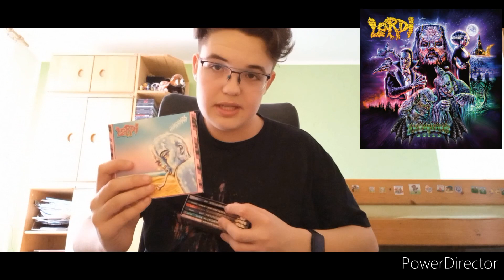LORDI - SCREEM WRITERS GUILD - Recenze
Honzi Žák @2020
Pokud budete chtít zveřejnit jakýkoliv úsek z mého videa, kontaktujte mě na . Pokud tak neučiníte a zveřejníte část mého videa bez mého vědomí, nahlasím vás za porušování autorských práv